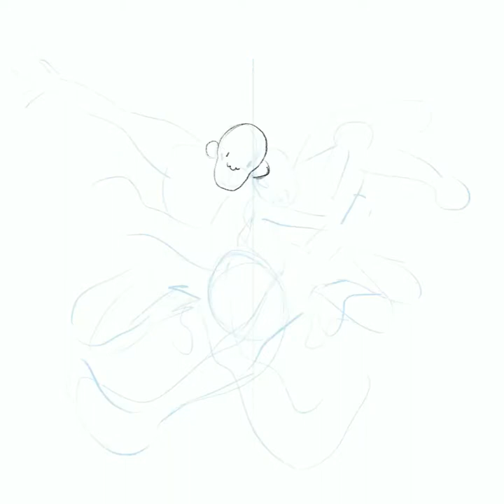Belgium V Japan - Procreate process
Tribute to the greatest match from the 2018 world cup.